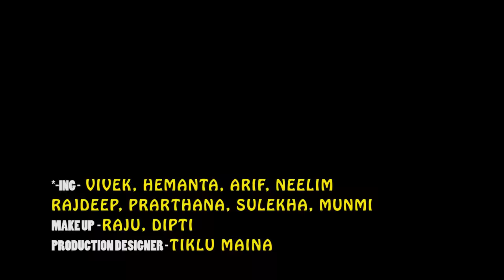ASSAMESE VIDEO 4 LANE 4 LANE by Vreegu Kashyap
Singer- Vreegu Kashyap
Lyrics/Composer- Lohit Rohit
Audio Producer- Amirul Hussain
* ing- Vivek, Hemanta, Arif, Neelim
Video Director- Akram
Camera- Mridul Gogoi
Editor- Taposh Phukan
Arial Camera- Pranjal